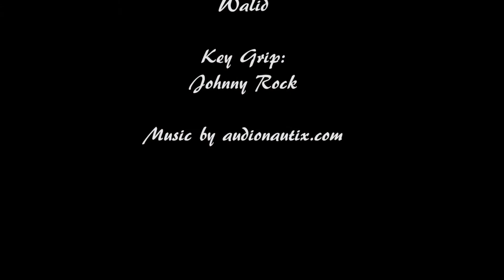Hawaii Hurricane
As Hawaii battles Hurricane Iselle, Kauai does it in their own way. Kauai style.